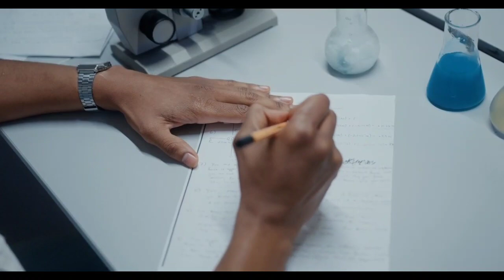best motivation video by Sandeep Maheshwari | successful video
padhaai mein man kaise lagaen motivational video
padhaai kaise karen
Sandeep Maheshwari ki video
Sandeep Maheshwari ki short video
Sandeep Maheshwari ki powerful motivation video